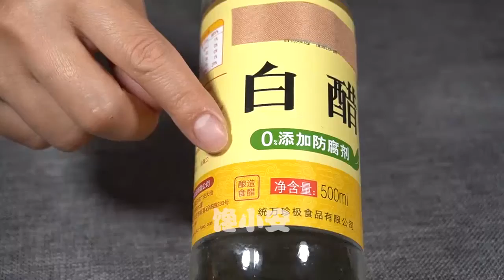苹果加白醋，没想到作用这么厉害，解决很多人的烦恼，省钱又实用